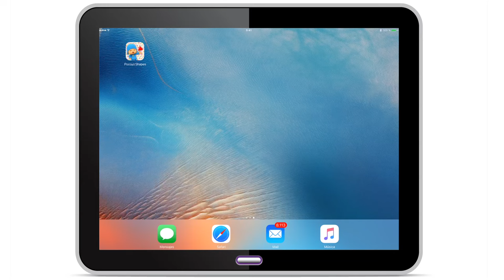🎮 POCOYÓ GAMEPLAY - Pocoyo Shapes | CARTOON GAMES for kids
✔️ Disfruta de los mejores gameplay de Pocoyó. Descubre los juegos y apps de Pocoyó, Nina y sus amigos.